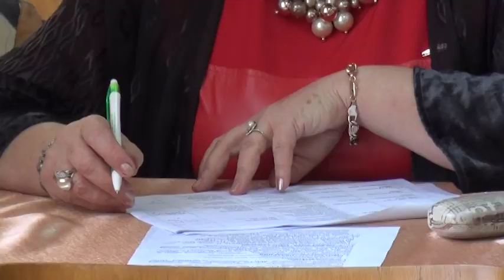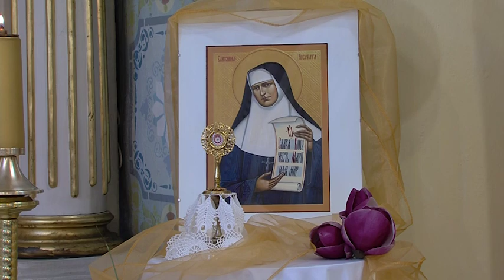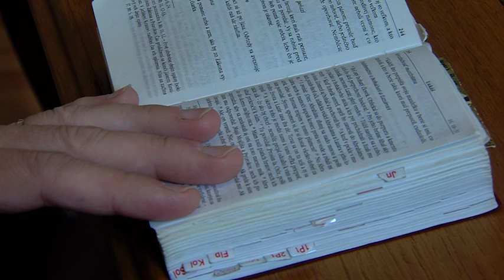Словацькі погляди 16.05.2019. Конкурс "Золотий соловей"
Кожного року 10 травня сходяться в смт. Середнє талановиті закарпатські "соловейки", які мають можливість показати, хто з них має найкращий голос. Цього року пройшов 21 обласний конкурс, в якому прийняло участь 67 учасників з цілого Закарпаття. Згаданий конкурс в інтепретації словацької народної пісні щороку організовує дитяча школа мистецтв в смт. Середнє, Матіца словацька в Україні та Департамент культури Закарпатської ОДА. Головна мета цього конкурсу - виявлення та підтримка молодих талантів та збереження словацьких народних традицій.

Každý rok do obce Seredne sa schádzaju zakarpatskí "slavicí", ktorí maju možnosť ukazať svoj pekný hlások. Tento rok sa zúčastnilo 67 účastnikov z celého Zakarpatska. Zláty slávik každoročne organizujú detská umelecká škola v Serednom, Matica slovenská v Ukrajine a Správa kultúry Zakarpatskej OŠA. Medzi jej hlavné ciele tradičné patri vyhľadavanie a podpora mladých talentov, zachovanie slovenských ľudových tradícií.